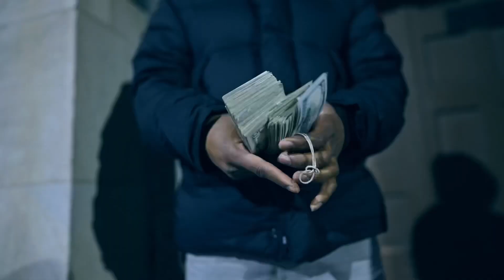Rich ADub - Litty (Shot